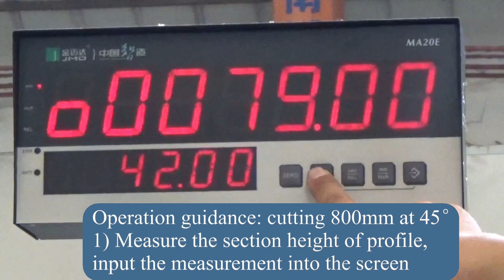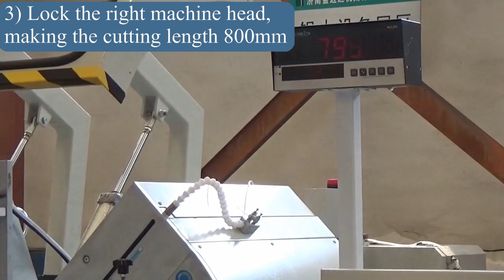Display Double Miter SawLJJ2AX-500*4200